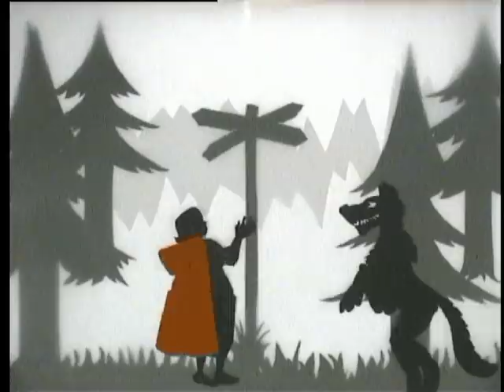Little Red Riding Hood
Experiment in cutout animation inspired by Lotte Reiniger.